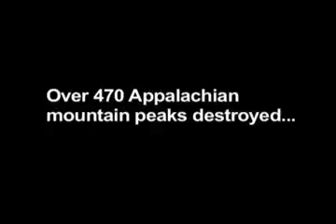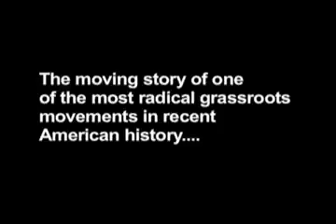Mountaintop Removal - Black Diamonds documentary trailer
From the critically acclaimed film about mountain top removal - second trailer for the award-winning documentary Black Diamonds: Mountaintop Removal & The Fight for Coalfield Justice Produced and Directed by WV native Catherine Pancake.